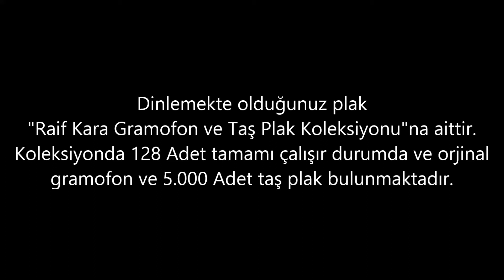Zeki Müren - Karanlık geceler beklerim yolunu -GERÇEK TAŞ PLAK KAYDI